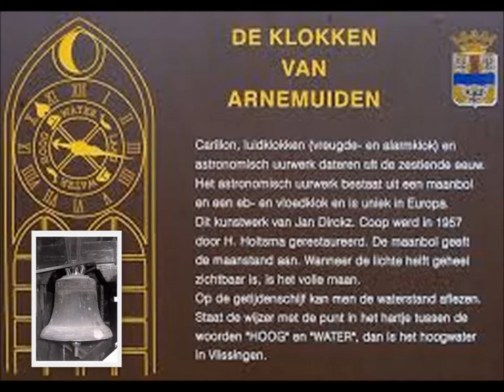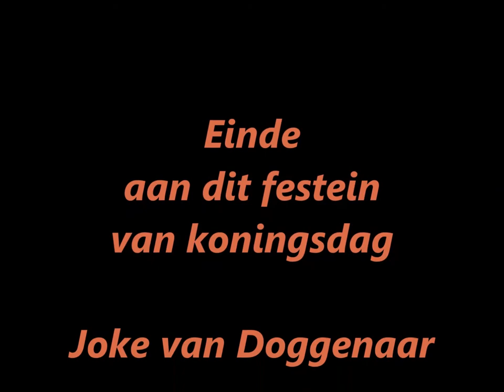Koningsdag 27 4 '18 Harderwijk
Harderwijk